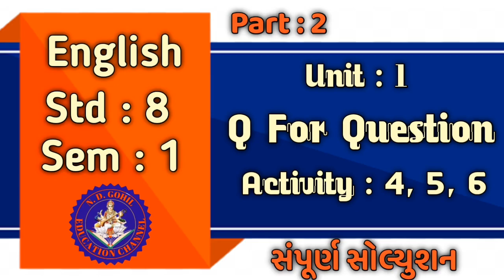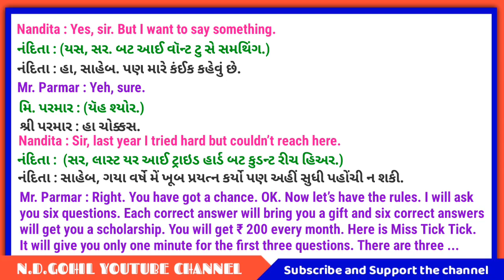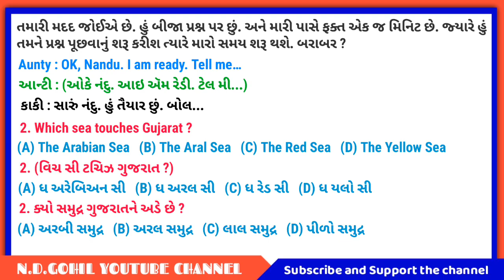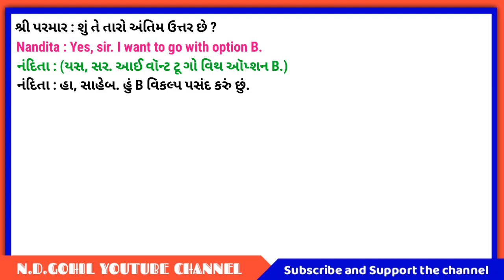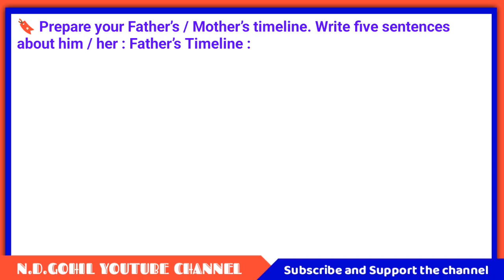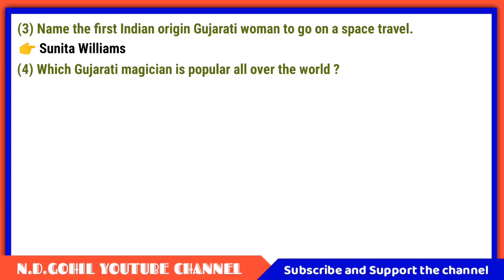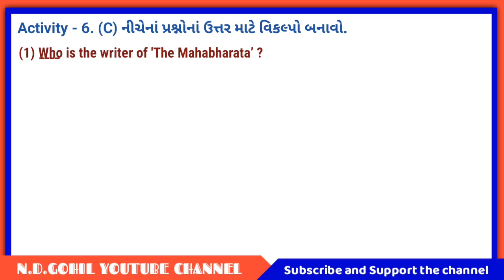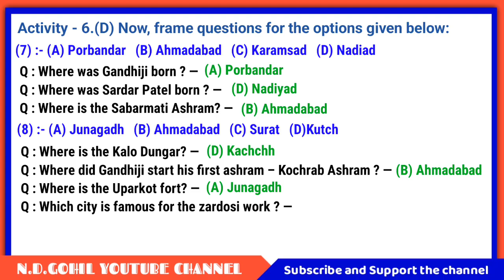Dhoran 8 Sem 1 Ch 1 Q For Question activity 4 5 6 સંપૂર્ણ સોલ્યુશન